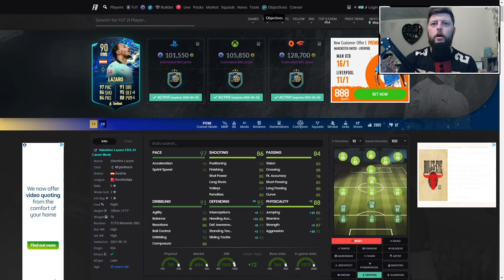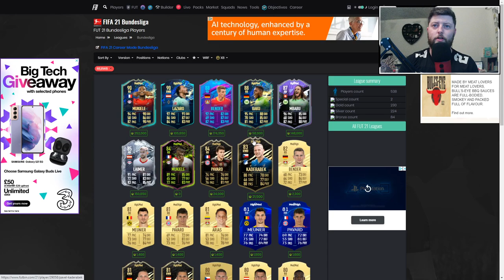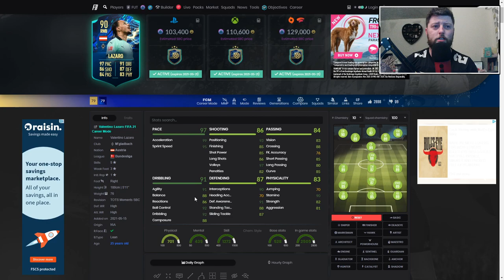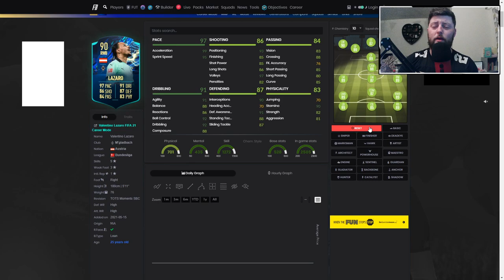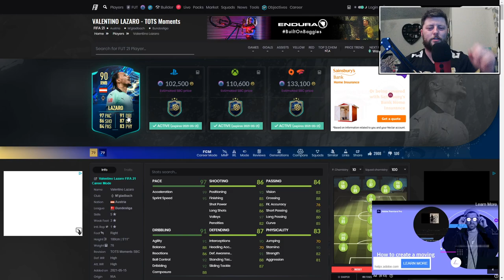SHOULD YOU DO THE SBC? 🤔 90 TOTS MOMENTS LAZARO PLAYER REVIEW - FIFA 21 ULTIMATE TEAM